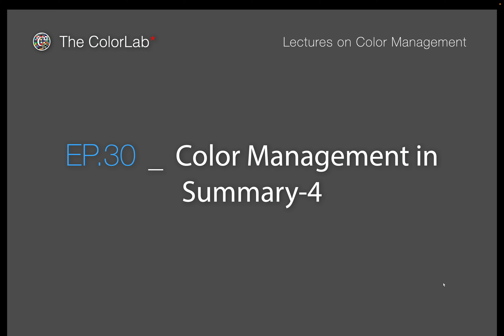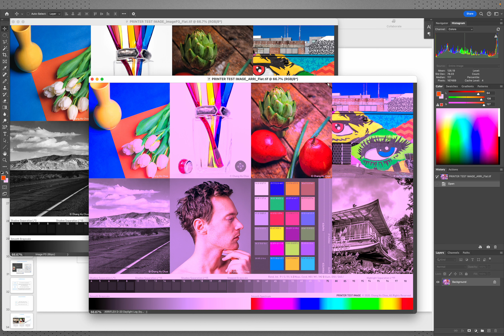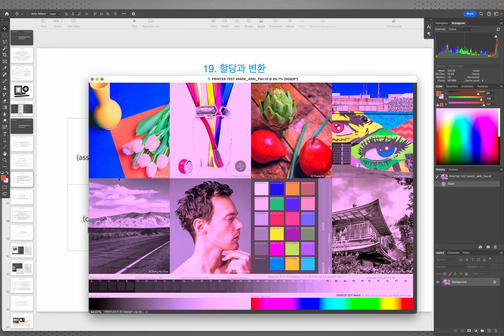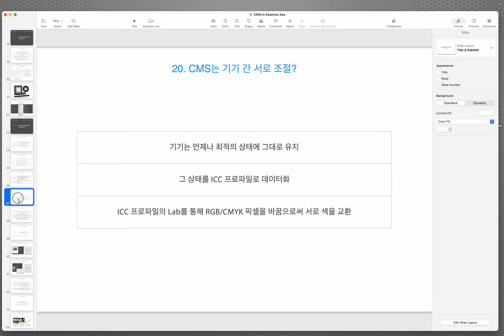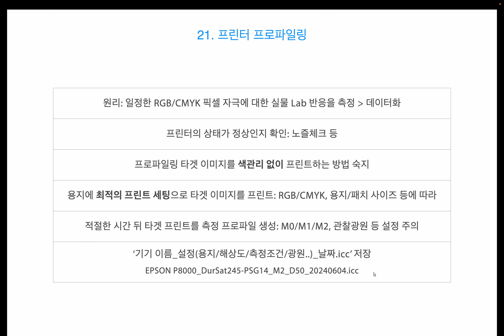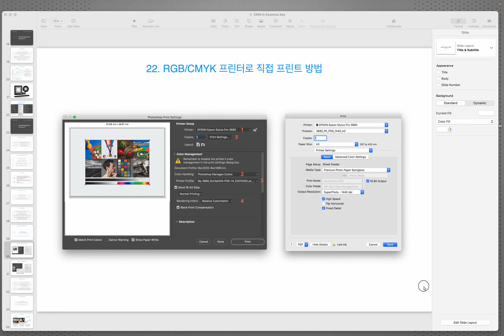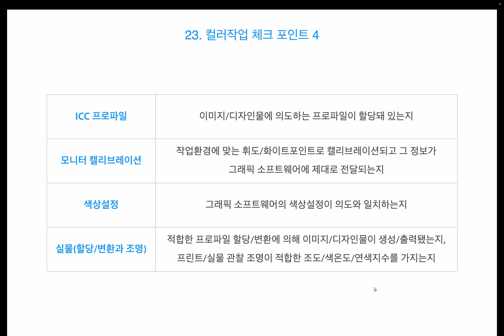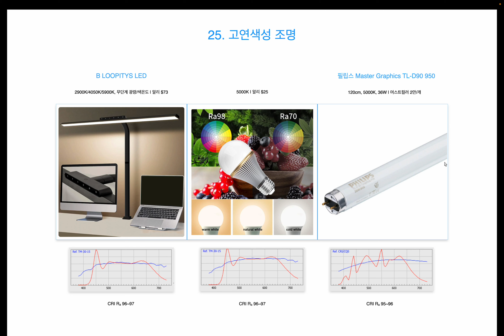Lectures on Color Management EP.30_CMS in Summary-4 (KOR)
그동안 배운 컬러 매니지먼트의 내용을 요약 정리합니다. 이번에는 할당과 변환, 프린터 프로파일링, 프로파일을 활용한 프린팅, 색관리 체크 포인트 등을 설명합니다.

This is one of the summaries of the whole lectures. In this episode I explain assign profile, convert to profile, printer profiling and printing, 4 check points for color workflow, etc.